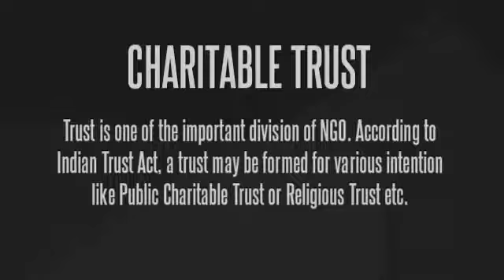Society Registration in Chennai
Le Intelligensia Law Firm Provides assistance in Society Registration Services in Chennai, NGO Registration Services, Trust Registration Service.